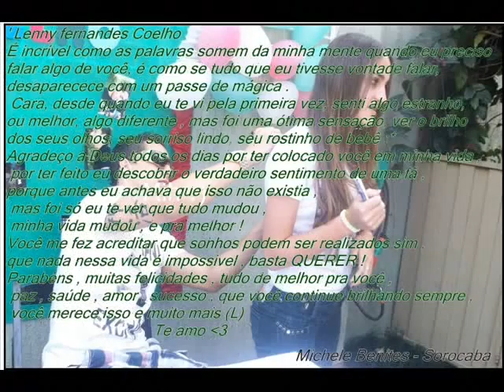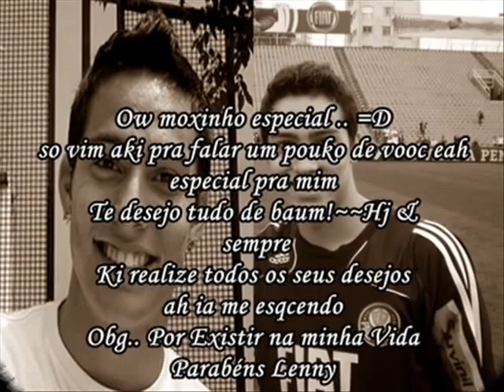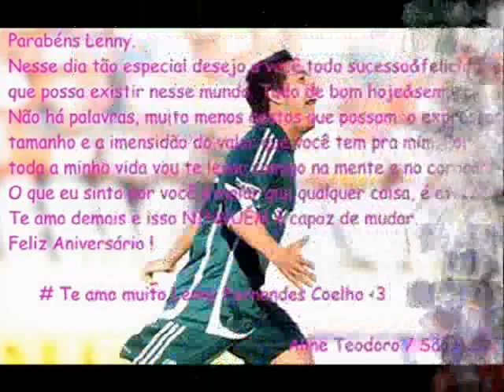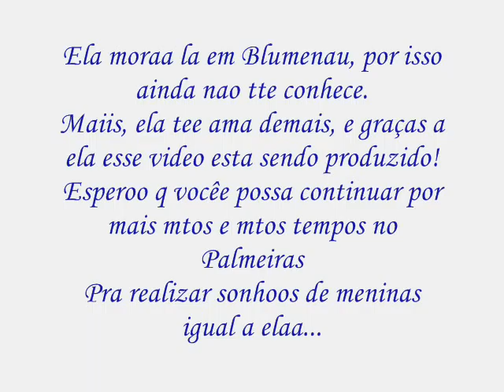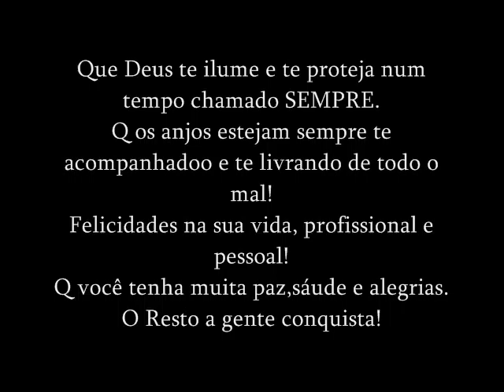Parabéns Lenny - Homenagem das fãs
Homengem das Fãs pro LENNY no dia do Aniversário dele